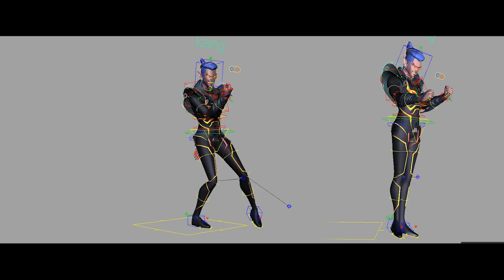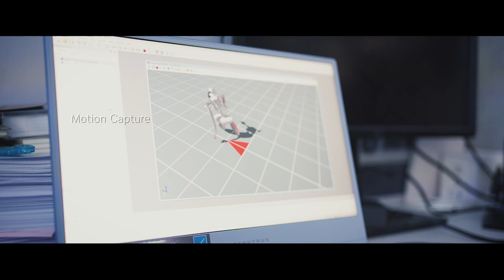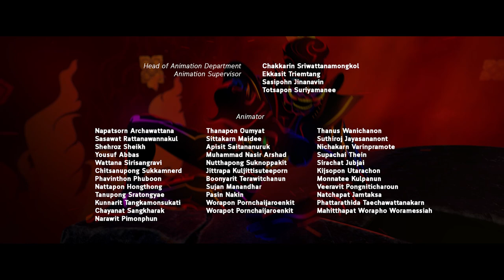【CGI&VFX Break down】"Animated MV The Mantra Warrior" OST.Hanumaan The Mantra Warrior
Hanumaan The Mantra Warrior is an Original IP from RiFF studio Romantic Sci-fi animated feature film. The story inspired by the original RAMAYANA, retold in a futuristic universe. In the year 5076 A.D., prince RAAM, his brother; LAKSAMAN, and princess SITA are exiled from AYODIA's planet. During their escape toward Sector 11's moon, the princess is captured and brought to LONKA's planet by TOSAKAAN. As her only hope, prince RAAM and his brother are on a crucial mission to rescue the princess back.

Project: Hanumaan The Mantra Warrior Format: Animation Feature Film Production: RiFF Studio
Director: Veerapatra Jinanavin
Story/Screenplay: Sornperes Subsermsri
Art Director/Character Design : Chakrit Nonkome